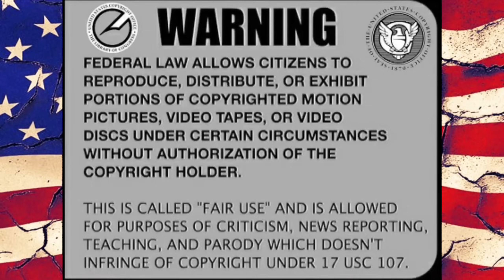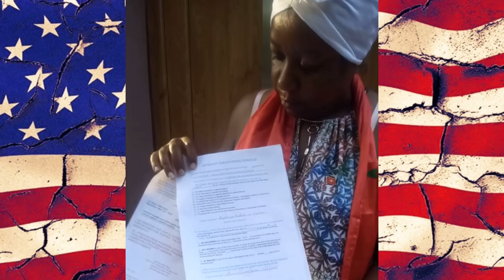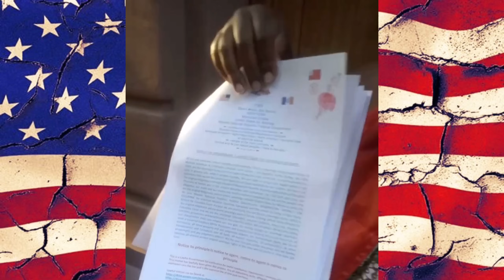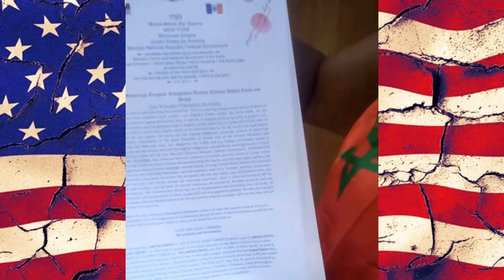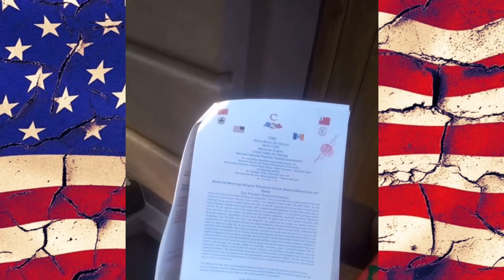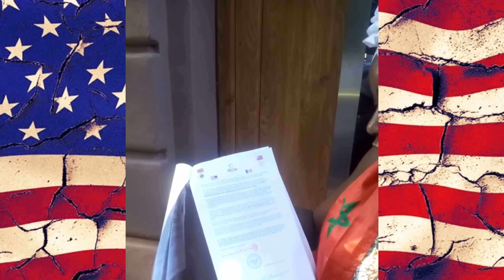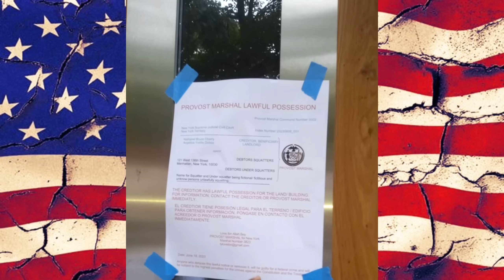Sovereign Citizen Moorish Quitclaim Deed FAIL in New York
On this video, we’ll take a look at the sovereign citizen moorish followers of “Light Tajiri Bey” aka Pauline Ritchie Moore.
They’re in New York and deciding on which buildings they want for their own, using the trusted Pauline’s fraudulent quitclaim deed documents.
A building manager removing their taped paper on the door, a worry?
They’re all ready, the very next day, to tape another one up and try again!
It’s a FAIL all around for Angelica, Nathaniel and of course, Light Tajiri / Pauline!

**Many thanks and appreciation to our channel members:**
*Robert Morley, Chris Kelling, Anne D,
Goddess Of Truth, Butcher Bird,
Existential Angst, Jeff Datin,
West Side Girl Reacts,
Jason Heaton, Buddy Parker,
Andrea, D.J.L Detailing*